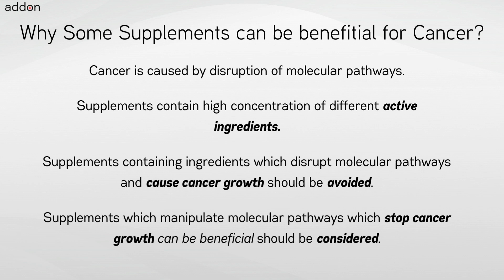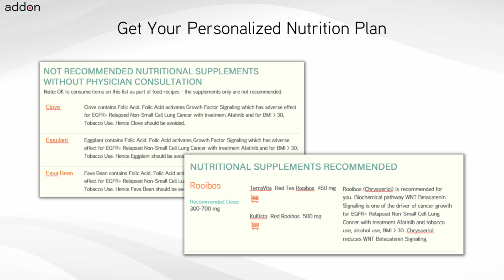Which cancer would benefit from including Lingonberry in their diet?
Lingonberry is widely recognized for its health benefits and is frequently used by cancer patients and those at genetic risk. Yet, the safety and effectiveness of Lingonberry for cancer patients depend on many factors like the cancer indication, chemotherapy, other treatments, and the tumor’s genetics. Knowing that some foods and supplements, such as grapefruit and spinach, might interact poorly with cancer medications and cause adverse reactions is crucial.

Critical factors like the type of cancer, treatment methods, genetic makeup, genetic risks, age, body weight, and lifestyle are vital in deciding if Lingonberry is the appropriate choice. Genetics and genomics, in particular, is a significant consideration. Since these factors can evolve, it’s essential to regularly review and adapt dietary choices to match changes in health status and treatment.

In conclusion, a holistic approach to dietary choices is vital, focusing on the overall effects of all active components in foods/supplements like Lingonberry instead of assessing each active ingredient separately or ignoring it completely. This broad perspective fosters a more rational and scientific approach to diet planning for cancer.